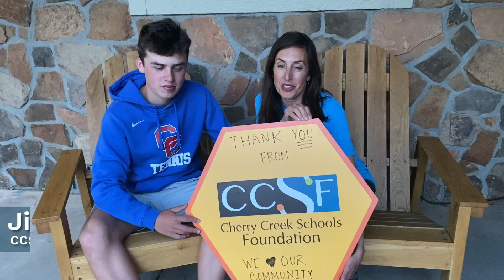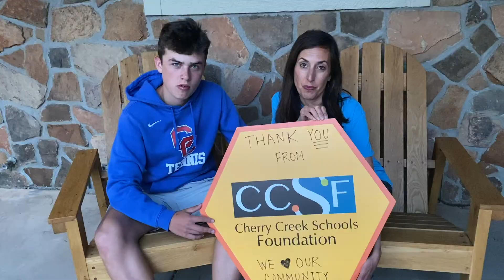Cherry Creek Schools Foundation Board thanks donors of Emergency Relief Fund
The Cherry Creek Schools Foundation Board wanted to thank the generous individuals who kindly donated to the Emergency Relief Fund to help CCSD families in need during the coronavirus COVID-19 crisis.

Thanks to their charitable gifts on behalf of teachers and our families in need, the Foundation has been able to make a positive impact on our community by helping supply food, shelter, PPE for healthcare workers, school supplies to our students and more. The needs of our district and families grows larger each day and the Foundation is very thankful for your generosity.

To donate to the Cherry Creek Schools Emergency Relief Fund and help provide essential items and programs for our students, teachers and families

Thank you!